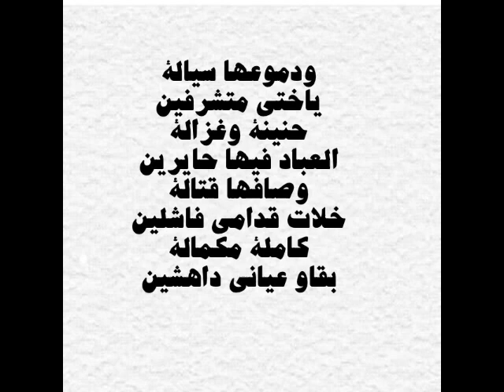kabir himmi et soukeina صغيرة و حلاوة